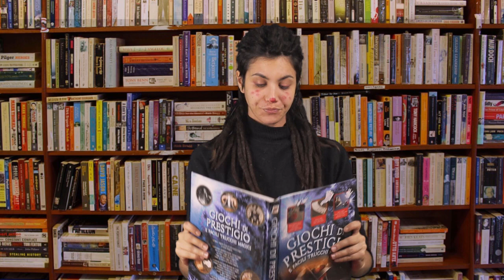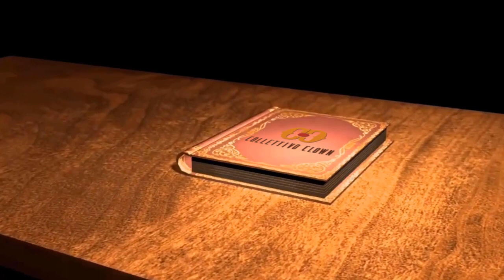Storie di Clown in quarantena - puntata n 29 - Giada Rani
Montaggio Stefano Forno